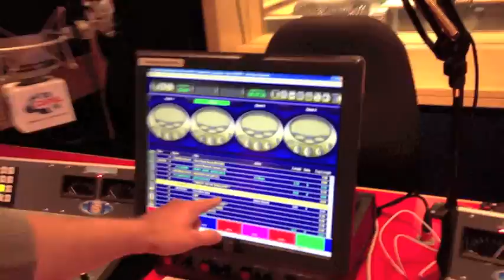Hirsty's Daily Dose - Behind The Scenes Part 1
Ever wondered what happens before the show each day? Here's an insight into how we get going at 6am most days... basically, if it wasn't for Scott's alarm clock, we'd be screwed.